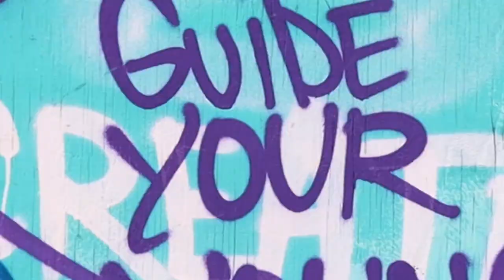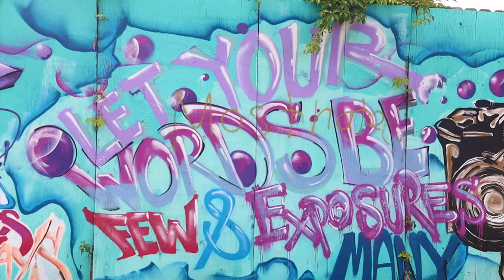Upstairs- Bailz Pagliacci (Prod. By Rob Kelly Beats)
Paul Revere was known for alerting that the British were coming. Slaves were told to alert others when the master was on his way. Funny how growing up I was told to alert somebody when the police were coming.  Upstairs is a song about being fearless in a world that hates you, and at the same time protecting your own, but also teaching them a better way.

Prod By Rob Kelly Beats